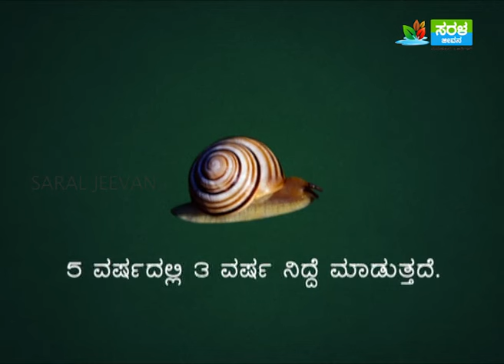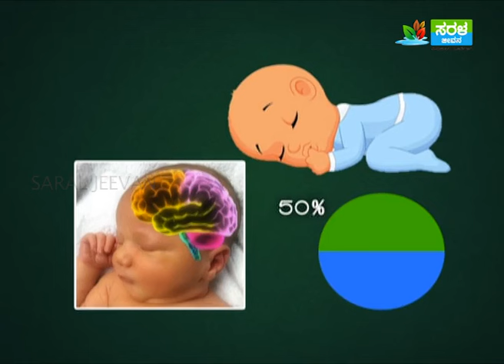ನಿದ್ದೆ ಎಷ್ಟು ಇಂಪಾರ್ಟೆಂಟ್ ಗೊತ್ತಾ? | InFo Guru - Do you know how important sleep is? | Saral Jeevan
ಇಷ್ಟಪಟ್ಟ ಕನಸನ್ನ ಚಟ್ಟ ಹಾತ್ತೊದ್ರೊಳಗೆ ಸಾಧಿಸ್ಬೇಕು ಅಂತ ದೊಡ್ಡೋರು ಹೇಳ್ತಾರೆ. ಅರೆ... ಈಗೇಕೆ ಚಟ್ಟದ ವಿಷ್ಯ ಅಂತ ಕೇಳ್ತಿದೀರಾ..? ಈಗ ಮಾಹಿತಿ ಗುರುಗಳು ಬಿದಿರಿನ ಬಗ್ಗೆ ಹೇಳಲಿದ್ದಾರೆ. ಬಿದಿರು ಬಹುಪಯೋಗಿ ಅಂತೇ. ಅದರ ಬಗ್ಗೆ ಇನ್ನಷ್ಟು ಮಾಹಿತಿ ಯನ್ನು ಇಂಡಿಯಾ ಇನ್ಫೋ ಗುರುನಲ್ಲಿ ನೋಡೋಣ.

ಸರಳಜೀವನ
ಮನುಕುಲದ ಒಳಿತಿಗಾಗಿ.